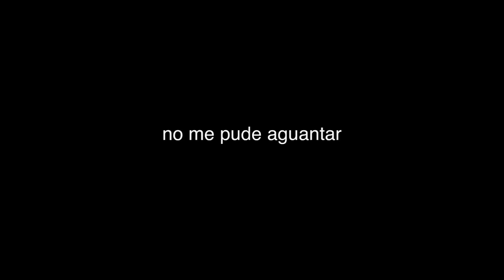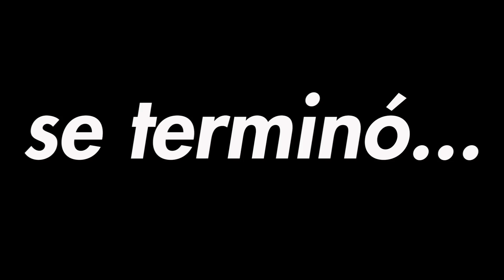UN VLOG SIN EDITAR | UN VIDEO SIN EDICIÓN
ESTO PASA CUANDO HAGO UN VLOG SIN EDITAR

Música